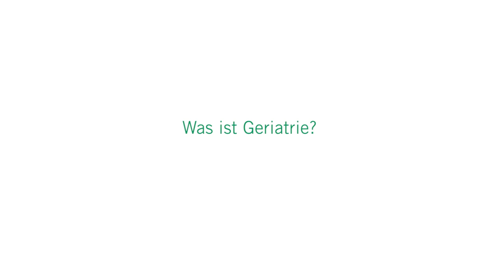Geriatrie und Ancoris: 3 Fragen 3 Antworten | Asklepios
Alzheimer, Knochenbrüche, Herz-Kreislauf-Erkrankungen oder Arthrose – all das sind häufige Erkrankungen des alternden und alten Menschen. Mit diesen Erkrankungen befasst sich die Geriatrie. Ziel der Altersmedizin ist es, die Senioren durch Rehabilitationsmaßnahmen, aber auch Sprachtherapie und Physiotherapie wieder fit für Zuhause zu machen – stationär oder in der Tagesklinik. Dr. Ann-Kathrin Meyer, Chefärztin der Geriatrie und Palliativmedizin am Asklepios Westklinikum Hamburg spricht über die Herausforderungen der Geriater, über das Netzwerk Ancoris und die Vorteile für die Patienten durch diesen Zusammenschluss.